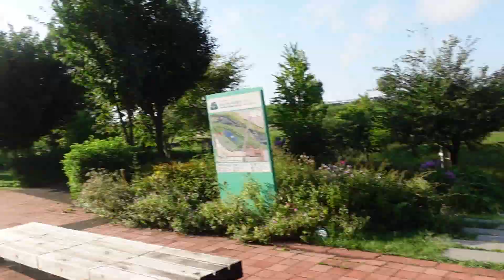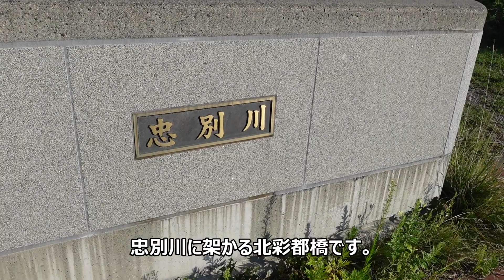本当に同じ駅？？北と南で全く違う顔を持つ駅、旭川駅を早朝に歩いてみた。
JR北海道のハイブリッド気動車H100系の連結切り離しを旭川駅で目撃

突然滞在することになった旭川でのある一日・・・「旭川市内の駅を巡る謎解きの旅」をやってみたら予想以上に楽しかった♪

予期せぬ滞在となった旭川で宿泊し、翌早朝に旭川駅を散策することにしました。北口はホテルや商業施設が立ち並び都会の風景が広がっていますが、列車から見た南口方面は自然あふれる景色でした。南口から駅を出ると、すぐに緑が広がり、同じ駅とは思えませんでした。土曜日の朝7時前とあって、人もまばらな中、駅から徒歩1分で行ける自然を大満喫できました。